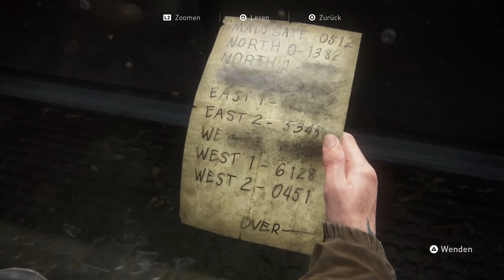#7 Seattle wir kommen | Let's Play The Last of Us 2 | German / Deutsch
Hallo zusammen,

hier gibt es viele Let's Play's und bald auch Best off Video's
Ich zocke hauptsächlich Multiplayer , Horror Games,und so gut wie jedes Blockbuster Game.
Ich will bei meinen Let's Play's  euch unterhalten und mit euch Spaß haben.
Ich wünsche euch eine schöne Zeit auf meinen Kanal.

Folgt mir auch auf Twitch,dort Streame ich ;)

Hier ist MEIN CREATOR-TAG : benham82

[PS4] BensGamingZone
[Xbox] MrBenham82
[Epic Games] Benham82
[Steam] Benham82